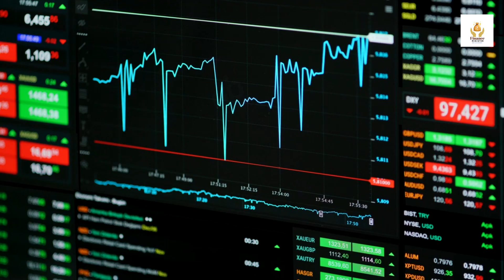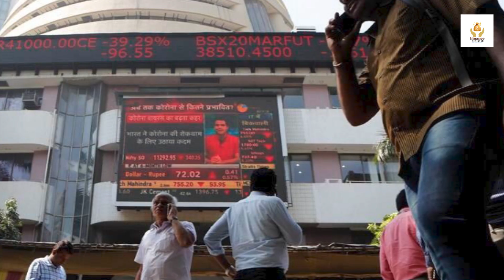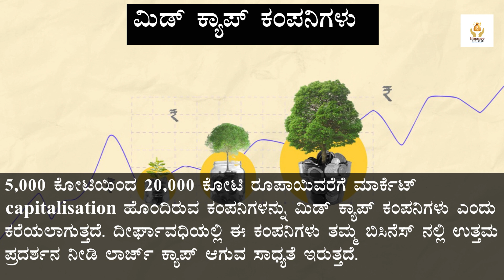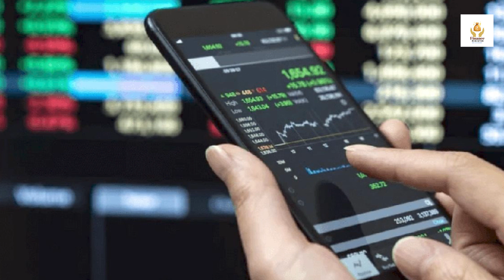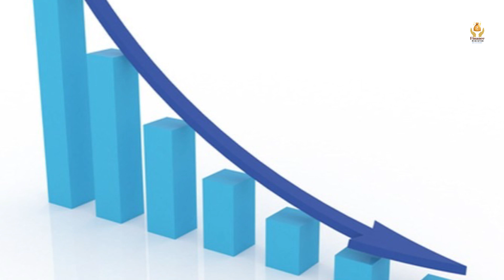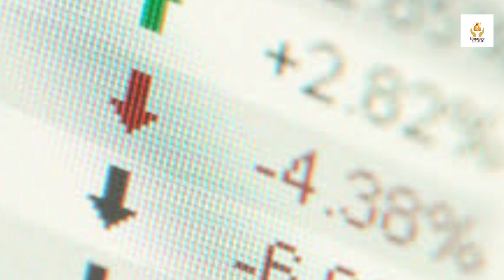Market Cap Classification: How Do Companies Classify Their Market Caps? Here's The Info!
Market Cap Classification: ಕಂಪನಿಗಳ ಮಾರ್ಕೆಟ್ ಕ್ಯಾಪ್ ಕ್ಲಾಸಿಫಿಕೇಶನ್ ಹೇಗೆ? ಇಲ್ಲಿದೆ ಮಾಹಿತಿ!

This channel gives information about investment, saving, business happenings and success stories in business field.We provide information best to our knowledge. Financial awareness is our purpose.

We are not SEBI registered financial advisers. Before investing take suggestion of financial advisers. Do lot of research on investment. We are not responsible for financial losses.